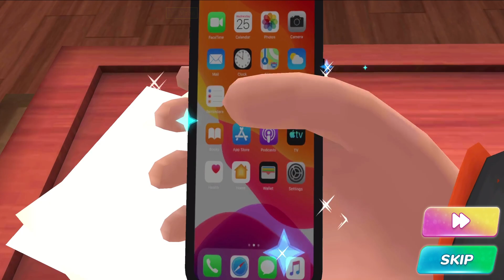Miss T army enter in Nick & Tani : New Funny Story Update and Levels!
Both Nick and Tani rally their sides in an attempt to win back their school and gain dominance over what they feel is rightfully theirs. This battle sets off a series of pranks and mischief, as the boys and girls fight for their ultimate high school supremacy! Nick & Tani : Funny Story Update Android Game.

Experience new ways of pranking your love and brag about it. Become the coolest high school kid in the epic prank battle. Nick & Tani : Funny Story Mod Menu Game